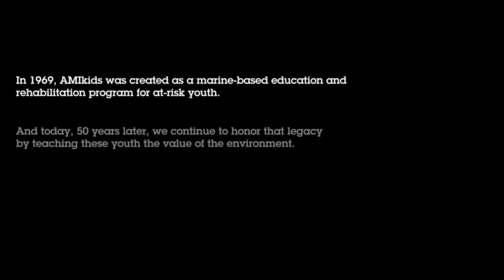AMIkids Floating Classroom and Mote Marine Laboratory Collaboration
The Floating Classroom is an event that AMIkids host along with Mote Marine Laboratory that gives students a chance to experience marine education. The students board the Orlando Rose vessel and travel along the mangroves to learn about all the awesome marine life. Led by a Mote Marine biology teacher, the students get an immersive experience in marine biology.